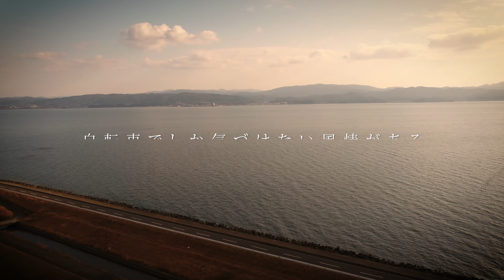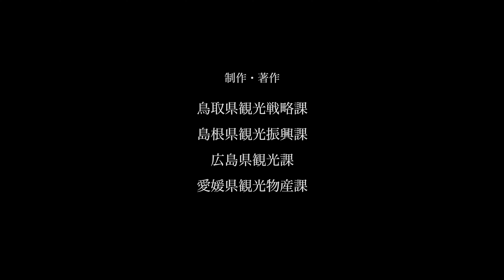島根・鳥取・広島・愛媛 4県連携広域サイクリングルート 「The Road of Wind」 ～自転車でしか体験できない魅力～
鳥取・大山～島根・穴道湖～広島・やまなみ街道～瀬戸内しまなみ海道～愛媛・道後温泉をつなぐ広域サイクリングルート。　　各県の名所やサイクリングルートの魅力が凝縮された動画になっています！